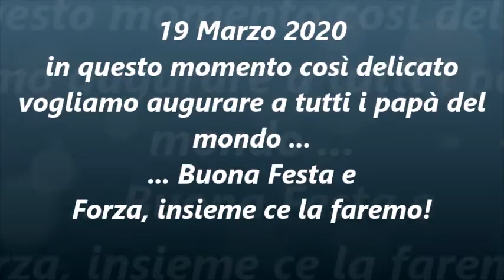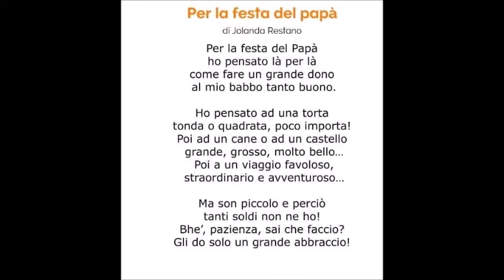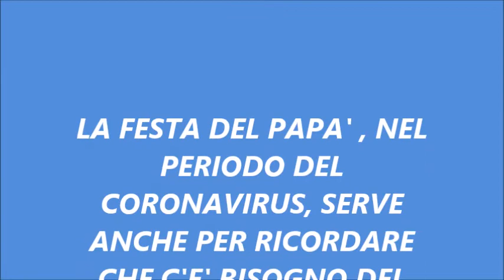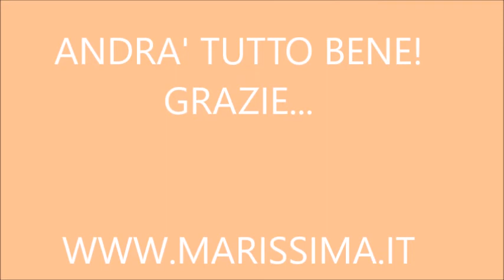LA FESTA DEL PAPA' AI TEMPI DEL CORONAVIRUS...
Festeggiamo tutti insieme i nostri papà in questo momento difficile e, non dimentichiamo di tendere la mano a chi ne ha bisogno...